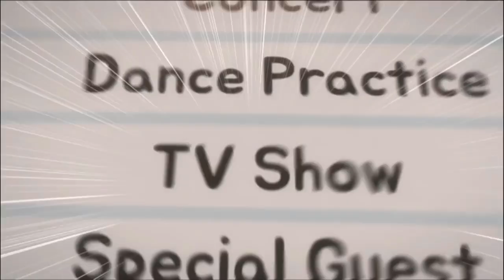Barbearia do Pão - O Dia de Folga da Macaron - Em PORTUGUÊS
Barbearia do Pão em Português